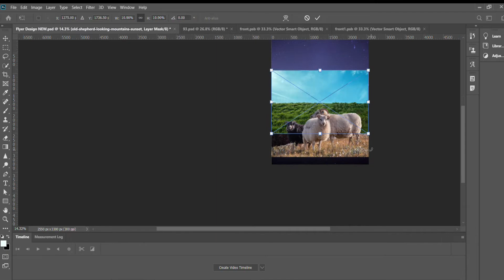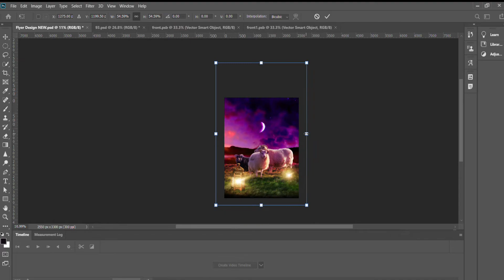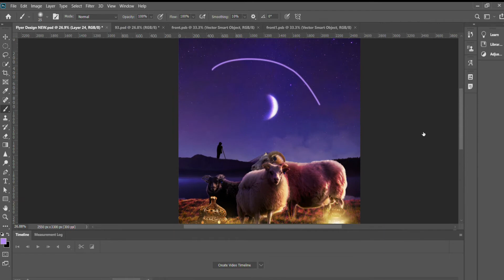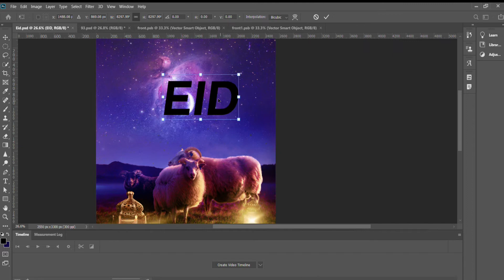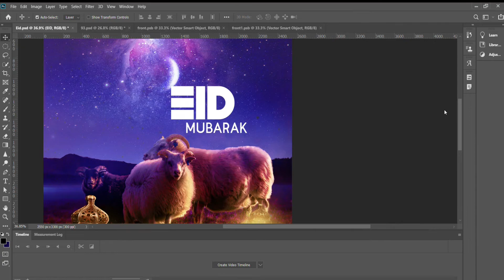EID Mubarak Special Poster Design in Photoshop(Time lapse)